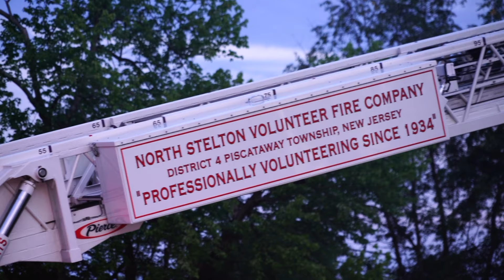PISCATAWAY TWP. NEW JERSEY HOUSE FIRE 9/2/24 MIDDLESEX COUNTY WORKING STRUCTURE FIRE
This fire on Rivercrest Drive near River Road in the Piscataway Township section of Middlesex County  broke out shortly before 6:00 A.M.  All occupants had safely evacuated. The heavy fire was knocked down within twenty minutes. There were no injuries to responders. 9/2/24.